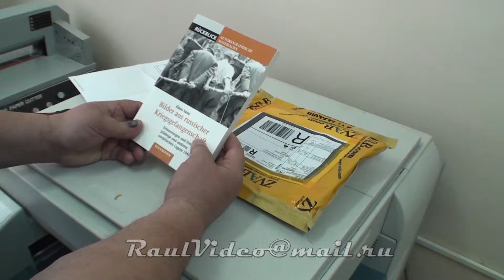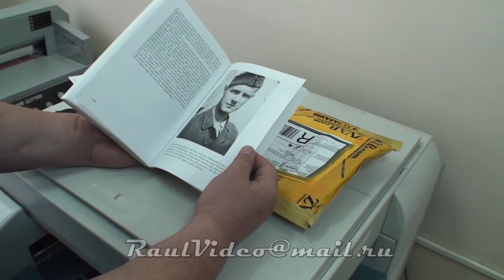Обзор книги. Изображения из русского плена: воспоминания и фотографии из Елабуги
Обзор книги. Изображения из русского плена: воспоминания и фотографии из Елабуги. Автор Клаус Засе
Bilder aus russischer Kriegsgefangenschaft : Erinnerungen und Fotos aus Jelabuga. Sasse, Klaus (Mitwirkender)